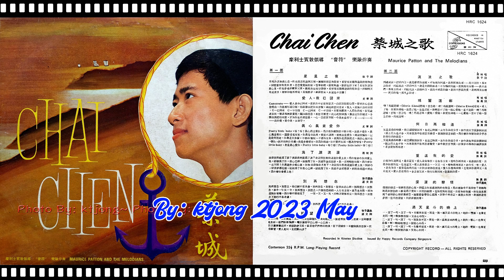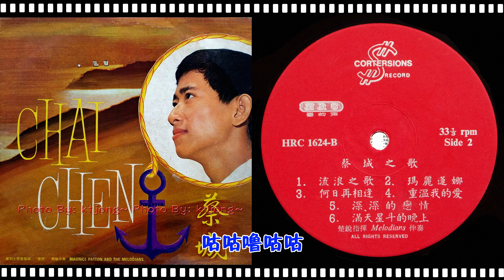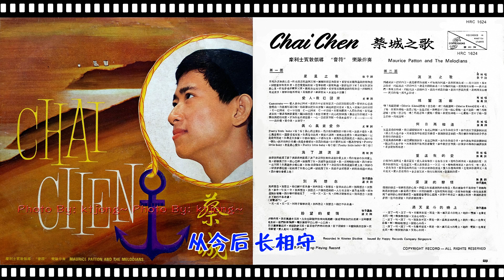蔡城 - 愛人 我已回來